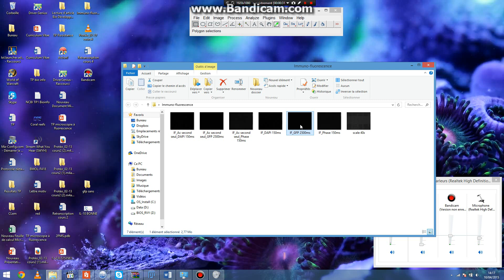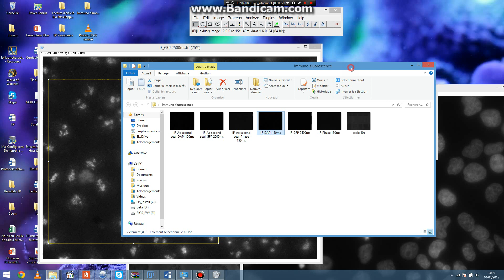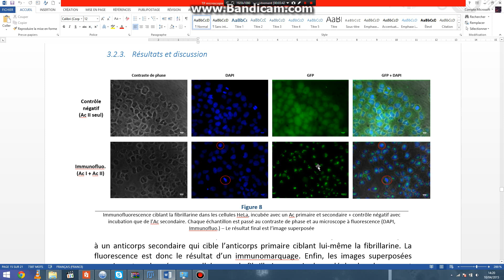Programme Fiji : traitement d'images (bases), mise à l'échelle et superposition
Superposition d'image sur Fiji (Image J)